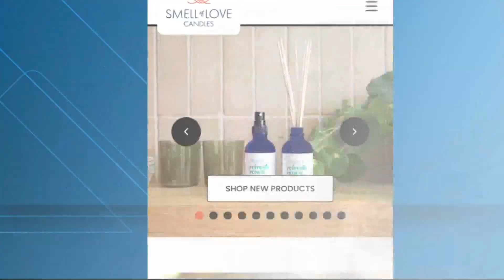12-year-old set to open candle store in Tyson's Corner Center | Get Uplifted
Smells Like Love is scheduled to open next week.